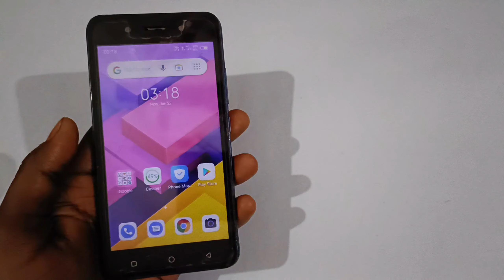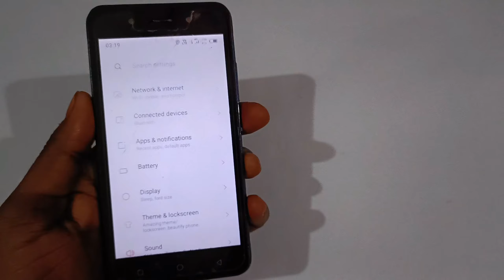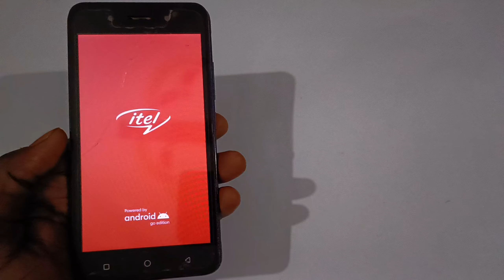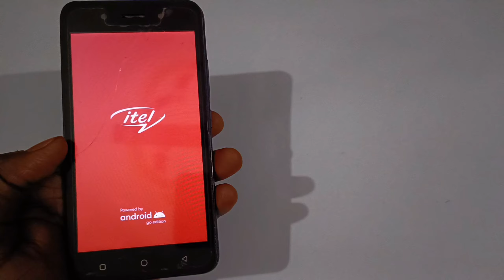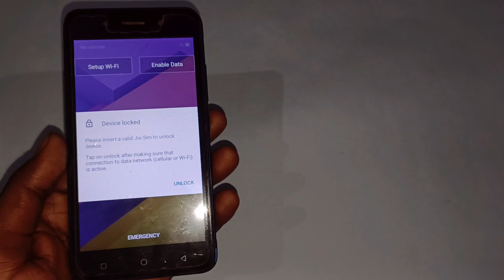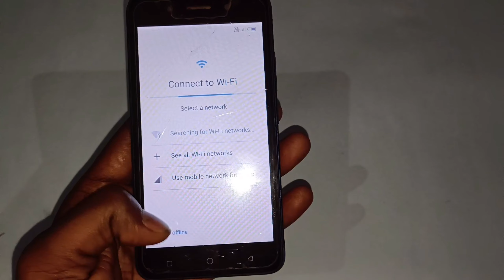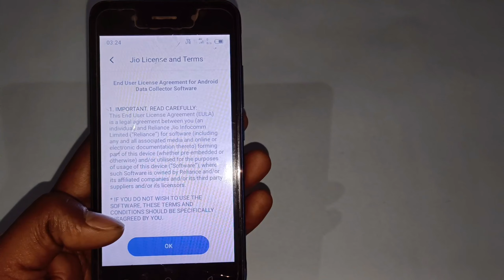itel A23 Pro Reset | itel A23 Pro Factory Reset | itel A23 Pro Reset Kaise Kare